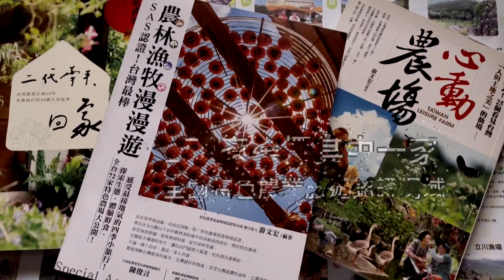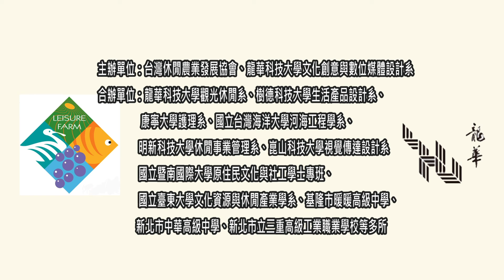第一屆農林漁牧漫漫遊宣傳短片 2021 11 2 輕快版